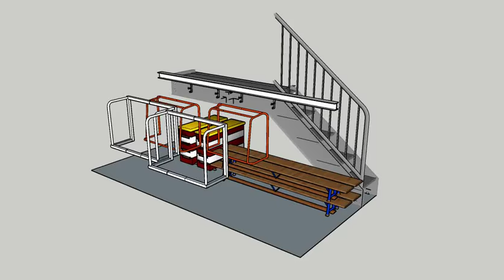Pestalozzi Turnhalle – Alu Trainingstore, vollverschweisst, 1,80 x 1,20m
Zu wenig Platz im Geräteraum. Eine 3D Visualisierung/Animation zeigt, wie eine mögliche Lösung vor Ort aussehen könnte.